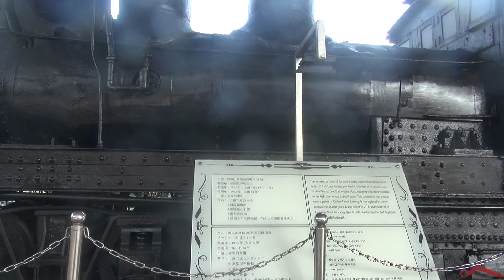苗栗鐵道公園 00171